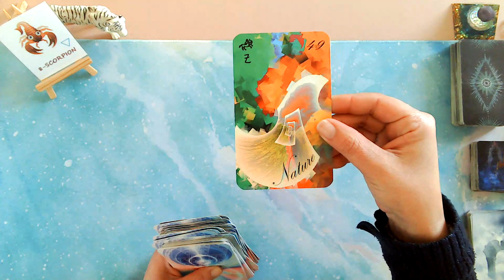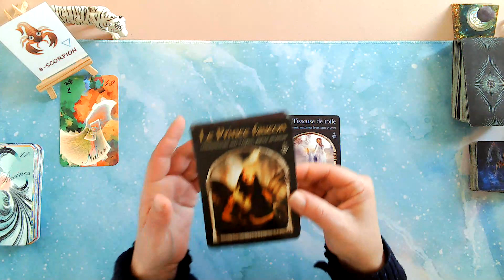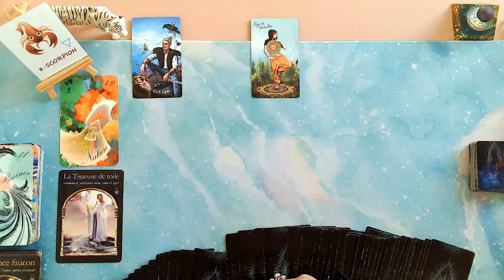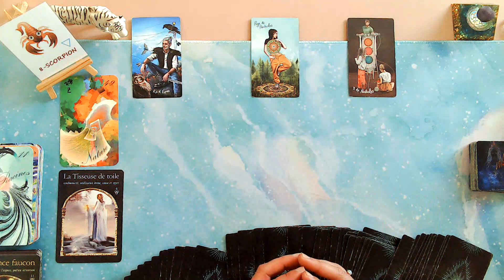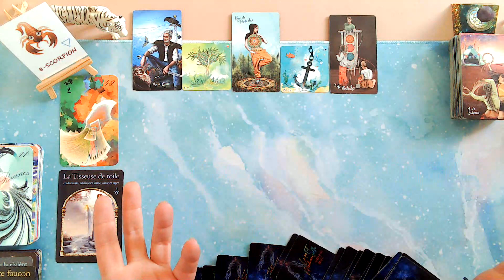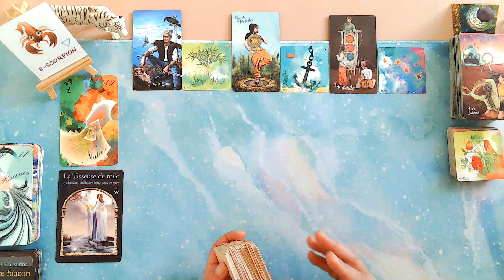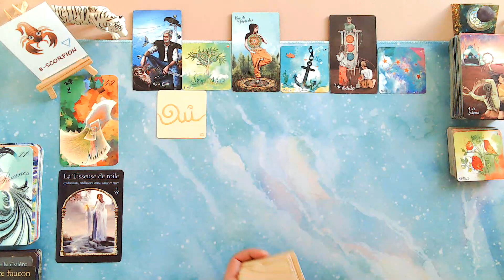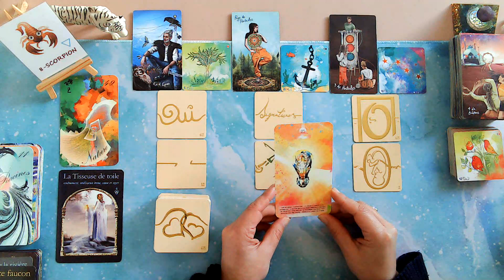🔮Scorpion : vos énergies de la Nouvelle Lune du 8 avril 2024.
Merci 🥰